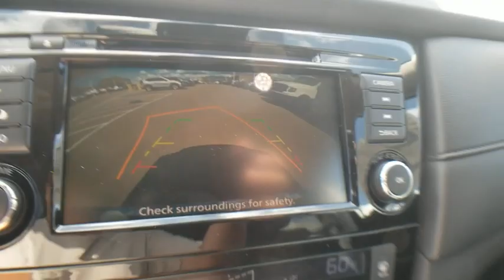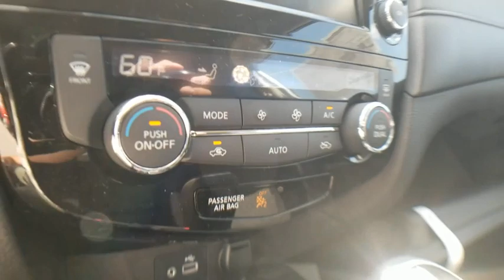2020 Nissan Rogue Bloomfield Hills, West Bloomfield, Novi, Northville, Farmington Hills, MI H520030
Brilliant Silver Metallic New 2020 Nissan Rogue available in Farmington Hills, Michigan at Suburban Imports Farmington Hills. Servicing the Bloomfield Hills, West Bloomfield, Novi, Northville, MI area.

Brilliant Silver Metallic 2020 Nissan Rogue SV AWD CVT with Xtronic 2.5L 4-Cylinderbrbr25/32 City/Highway MPG